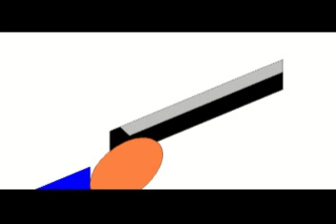Duck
Official OK Records Production of Duck. May not be used for personal use without prior approval.